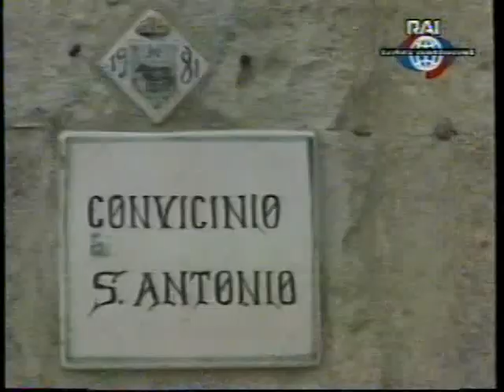98 Giro d'Italia, 7° tappa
23.05.98
Montella-Matera, 235km

1. Mario Cipollini
2. Fabio Baldato
3. Angel Edo
👚 Alex Zulle